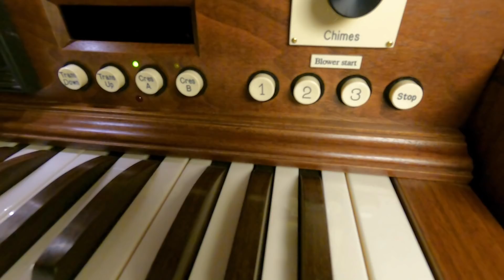2021 Kegg Organ - Church of the Little Flower, St. Louis, Missouri - Part 2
The tonal finishing and a tour of the brand-new Kegg Pipe organ of Little Flower Catholic Church in St. Louis.

All background music recorded on the completed organ of Little Flower Church.